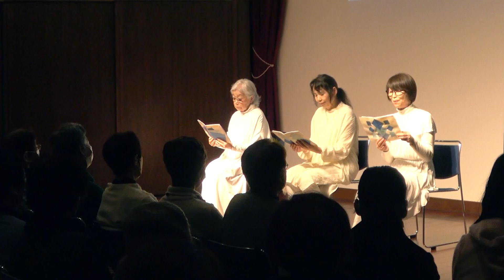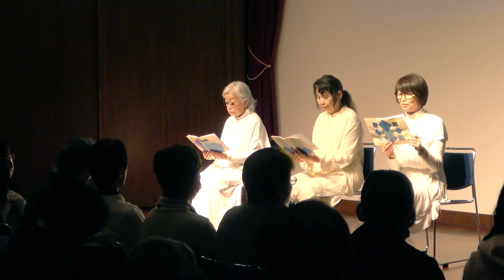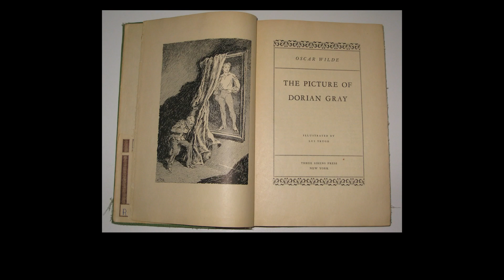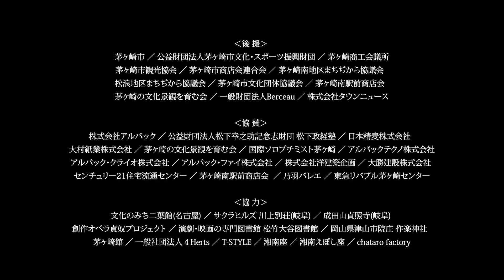「わが青春」 聞楽ちがさき朗読会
川上音二郎、貞奴が茅ヶ崎に住んだ頃から、茅ヶ崎には東洋一のサナトリウムと称される「南湖院」がありました。ここに入院した若者たちを描いた小説に、当時の画像を合わせてご覧いただきます。
2023音貞オッペケ祭参加作品

「わが青春」
杉山平助  作

‹出演›　武田久美子　桜井朱美　椎野佳世子
‹企画›  湘南シレーネ
‹主 催› 音貞オッペケ祭実行委員会

‹後 援›
茅ヶ崎市 ／ 公益財団法人茅ヶ崎市文化・スポーツ振興財団 ／ 茅ヶ崎商工会議所／
 茅ヶ崎市観光協会 ／ 茅ヶ崎市商店会連合会 ／ 茅ヶ崎南地区まちぢから協議会 ／ 松浪地区まちぢから協議会 ／ 茅ヶ崎市文化団体協議会 ／ 茅ヶ崎南駅前商店会 ／茅ヶ崎の文化景観を育む会 ／ 一般財団法人Berceau ／ 株式会社タウンニュース

‹協 賛›
株式会社アルバック ／ 公益財団法人松下幸之助記念志財団 松下政経塾 ／ 日本精麦株式会社 ／ 大村紙業株式会社 ／ 茅ヶ崎の文化景観を育む会 ／ 国際ソロプチミスト茅ヶ崎 ／ アルバックテクノ株式会社
 ／ アルバック・クライオ株式会社 ／ アルバック・ファイ株式会社 ／ 株式会社洋建築企画 ／ 大勝建設株式会社
センチュリー21住宅流通センター ／ 茅ヶ崎南駅前商店会  ／ 乃羽バレエ ／ 東急リバブル茅ヶ崎センター

‹協 力›
文化のみち二葉館(名古屋) ／ サクラヒルズ 川上別荘(岐阜) ／ 成田山貞照寺(岐阜)／
創作オペラ貞奴プロジェクト ／ 演劇・映画の専門図書館 松竹大谷図書館 ／ 岡山県津山市院庄 作楽神社 ／ 茅ヶ崎館 ／ 一般社団法人４Herts ／ T-STYLE ／ 湘南座 ／ 湘南えぼし座 ／ chataro factory

2024年２月4日　スタジオベルソーにて収録

※神奈川県文化芸術活動団体事業事業補助金対象事業